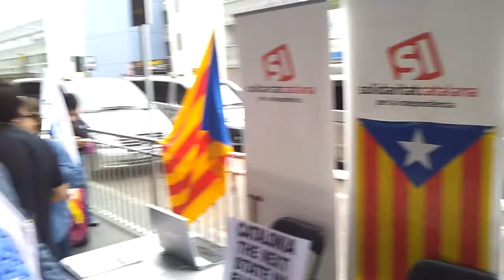Campanya informativa "Catalonia the next State in Europe" 3 de 3: versió en italià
22-09-12 a l'Aeroport de Girona - Costa Brava (Vilobí d'Onyar): campanya destinada a conscienciar el turisme sobre la Independència de Catalunya i el seu imminent ingrés com a nou Estat membre de la Unió Europea.